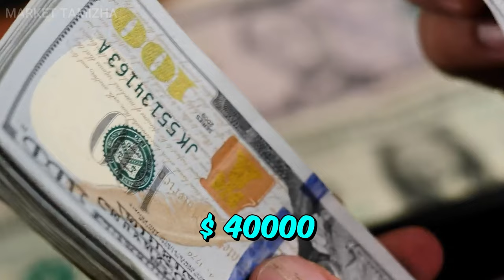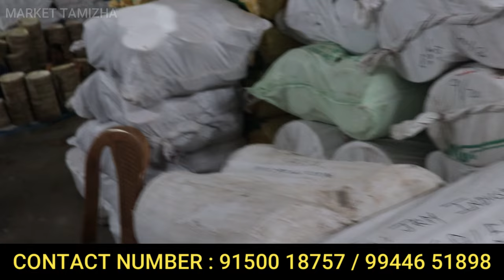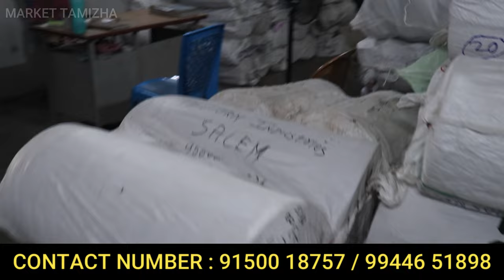வீட்டில் இருந்தே தொழில் செய்யலாம் | மாதம் 40000 மேல் வருமானம் | low investment high profit business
Shop Address மற்றும் Phone Number

JRM Industry No : 83, patcha street,
Adivaram mainroad,
Kannankurichi,
Salem - 636008.

low investment high profit business in tamil
Low investment Business ideas in Tamil | High Profitable Business Tips in tamil
small business ideas in tamil, small business ideas in tamil nadu, small business ideas in tamil at home, small business ideas in tamil 2024